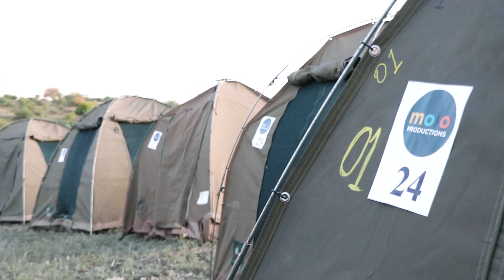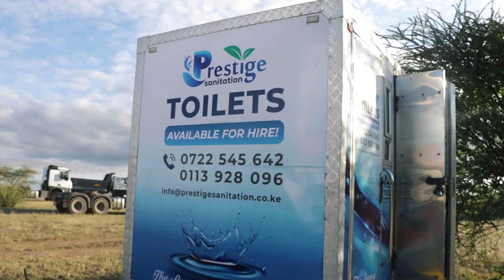MOJO Production Cfao advert shoot Camping Video BTS by Golden Memories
Behind the Scenes video by @imanyatta